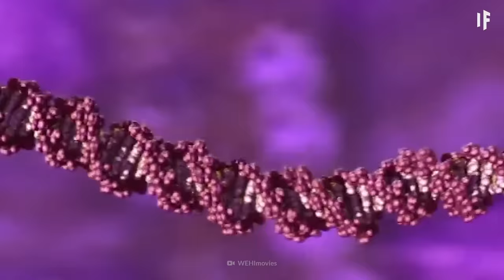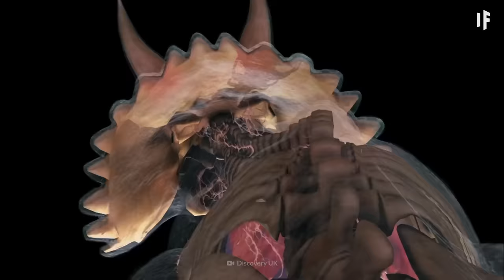Evolution of Dinosaurs in 10 Minutes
If you traveled 250 million years in the past, you'd be witnessing the dawn of dinosaurs.

00:00 Evolution of Dinosaurs in 10 Minutes
01:08 TRIASSIC PERIOD
03:58 JURASSIC PERIOD
05:40 CRETACEOUS PERIOD
08:05 THE CATACLYSMIC EVENT
09:20 AFTERMATH